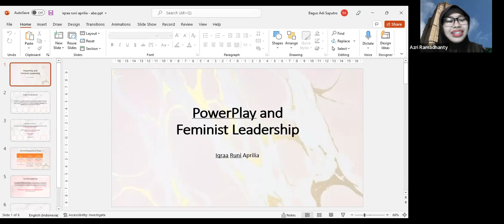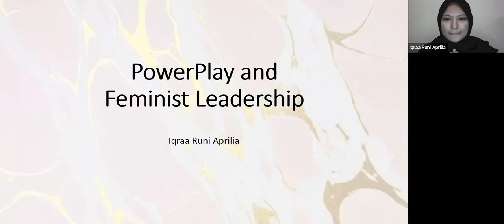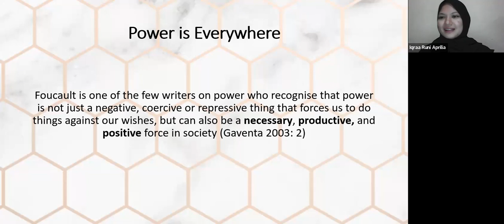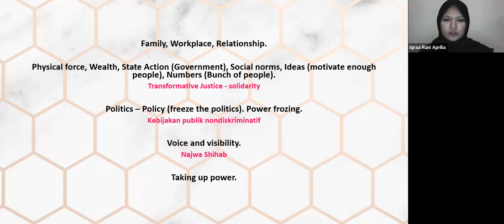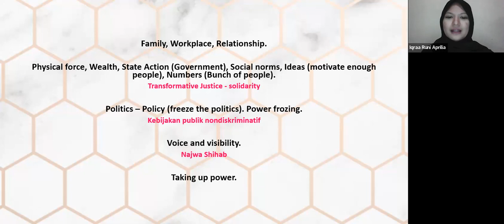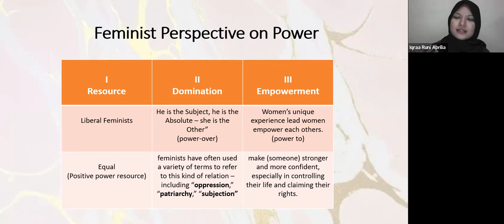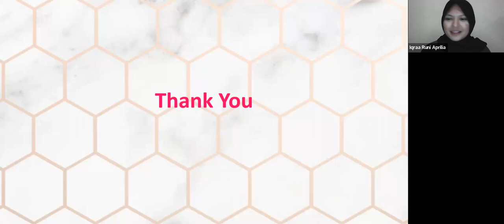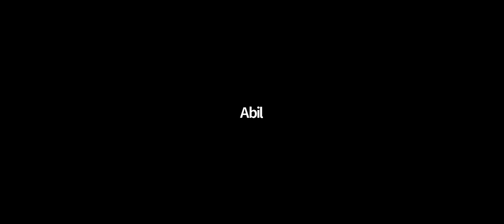Politik Perempuan (Power Play) dan Feminist Leadership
Kelas bersama ABA dengan topik “ RELASI HAM DENGAN TEKNOLOGI DAN PEREMPUAN”

Pemateri: Iqraa Runi dari Jurnal Perempuan

IG ABA: @abeingisasking